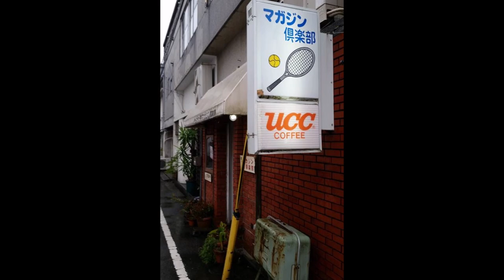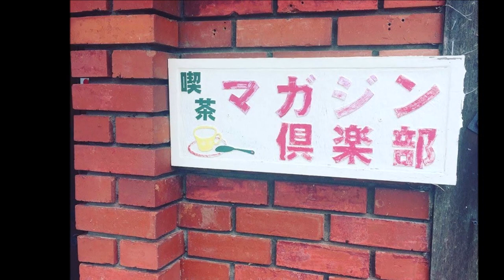マガジン倶楽部（コーヒー専科/喫茶店/宮崎県延岡市南町）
マガジン倶楽部

住所/ 〒882-0822 宮崎県延岡市南町1-4-10
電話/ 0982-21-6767